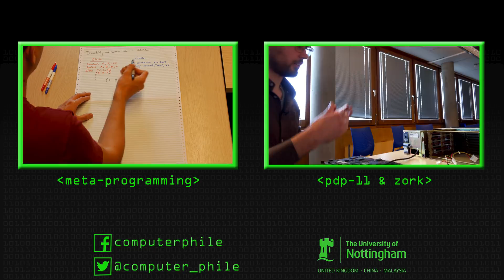Lisp, The Quantum Programmer's Choice - Computerphile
Quantum computing is so new it needs a flexible language for programming - Robert Smith of Rigetti Quantum Computing explains why he uses this 60 yr old language for cutting-edge work.